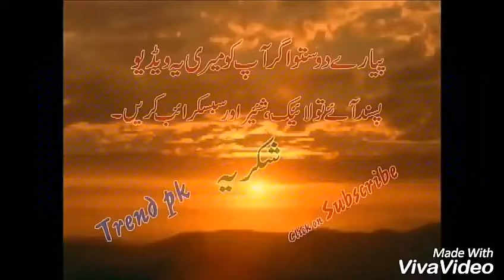The Best Russian Weapons, Military Technology 2018 | New Weapons | Weapons of war | Top10 Most